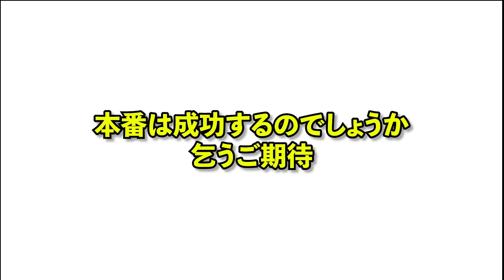【2023マーチング # ３】龍桜高校吹奏楽部「龍桜だヨ！全員集合〜2023かごしま総文で大爆笑への道〜」〜準備編〜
総文祭へ向けた準備の様子を紹介！

鹿児島県姶良市にある 龍桜高校吹奏楽部 。
座奏からマーチングまで幅広く取り組んでいます。
２０２０高知県大会、２０２１和歌山大会、２０２２東京大会 に引き続き、鹿児島県代表として地元開催の#全国高等学校総合文化祭鹿児島大会 に出場することが決定しております。

その大会に向けて、マーチングに取り組む様子を配信していきたいと思います。

高校に入ってからマーチングに取り組む”初心者集団”の努力の道のりをご覧ください。